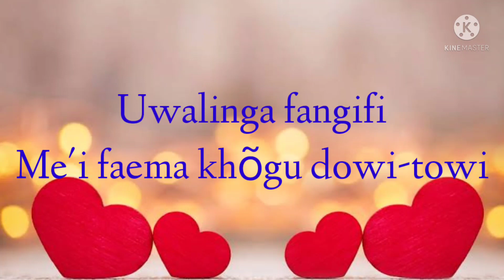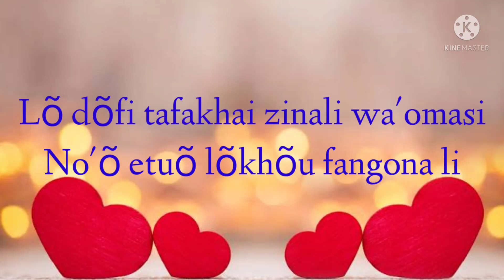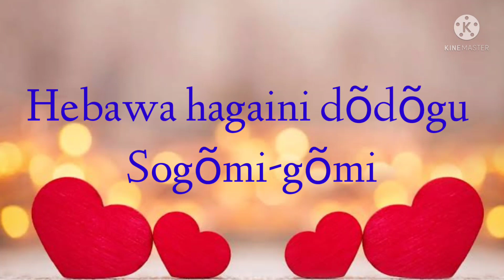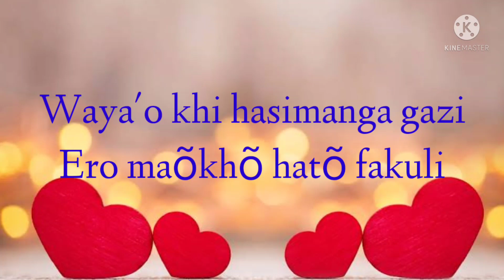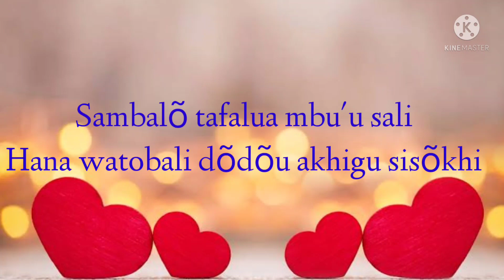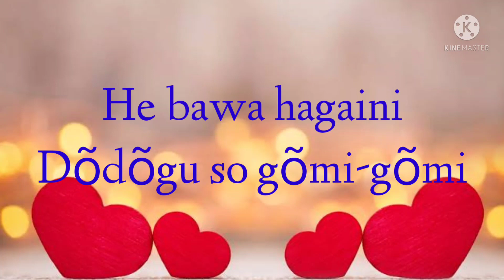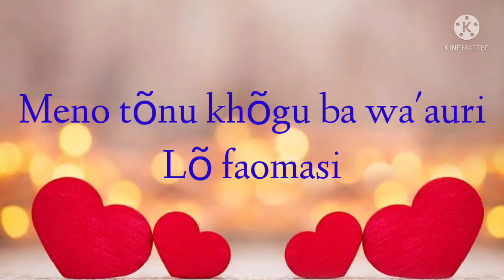UWALINGA FANGIFI-KARAOKE POP NIAS-CIPT.ALIM Y HULU-LAGU NIAS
UWALINGA FANGIFI
KARAOKE NIAS

TERIMAKASIH🙏🙏🙏